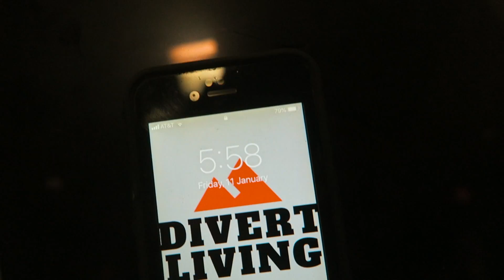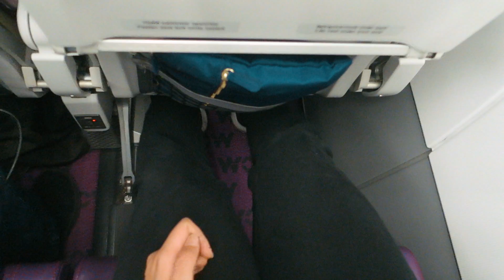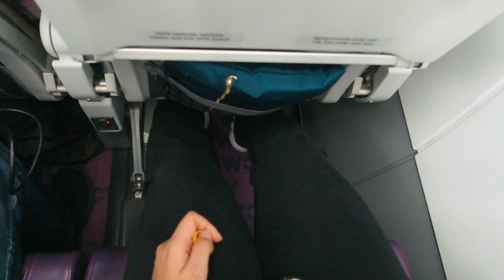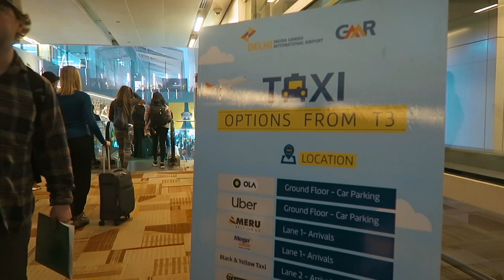America To India ! - FIRST TIME Getting To New Delhi (Our Trip Really Begin...) 🇮🇳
It's American and Thai First Time Getting To New Delhi, India ! This video is about our first trip to the to India from USA. After watching this, you will get to know and see how it is really like with the $300 flights we took from USA to New Delhi, India. We have shared the experience we had with budget airline like WOW air which we took from USA to Iceland for the transfer to India. Also, you will see the glimpse of how Airport in New Delhi is like.

India has always been on our dream travel destination bucket list and we are so excited to share the rest of our journey with you, which we plan on traveling not only in New Delhi, but also to Jaipur and Mumbai as well.

T R A V E L   R E S O U R C E S

☼ Save up to $40 on Airbnb using our ( NOTE: we get $20, while you save $40 on the accommodation you book no matter how long you stay )

American and Thai travel couple left the career in military and finance to become travel story teller, proving the world that you don't have to be rich to travel well. We met in 2015 in South Korea While working and studying there.

In 2017, September, we both kicked off traveling with $4000 in our saving account and first started creating 'divertliving' as a mean to :

☼ show you the world as the way it is - no sugar coated stuff, no hidden truth.
☼ provide you traveling tips as we consider ourselves as 'careful budget traveling couple' :)
☼ let you see our struggle and challenge we have been through while traveling and 'trying' to live digital nomad lifestyle as a mixed couple.
☼ give you positive vibe! as we are like that, we are positive couple :)

We're stoked to take you along our journey and we do appreciate having your support here